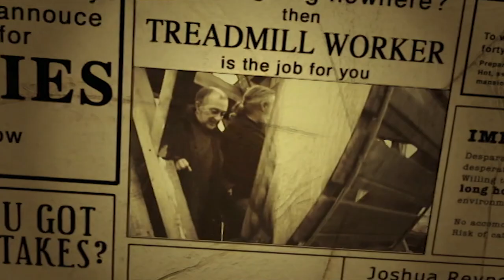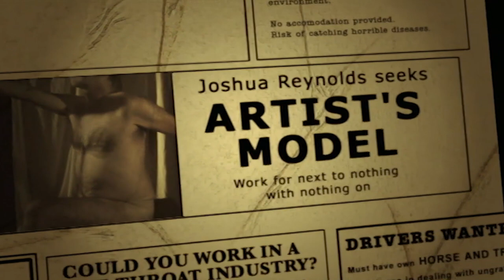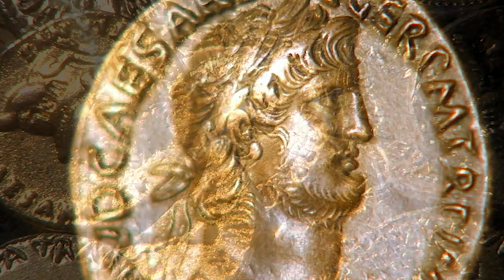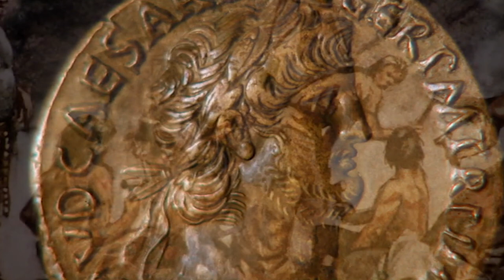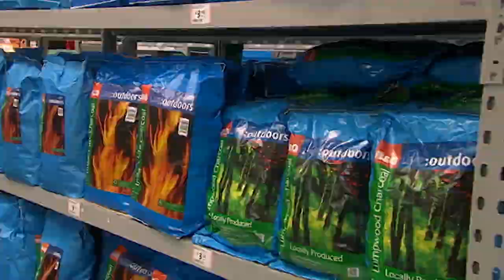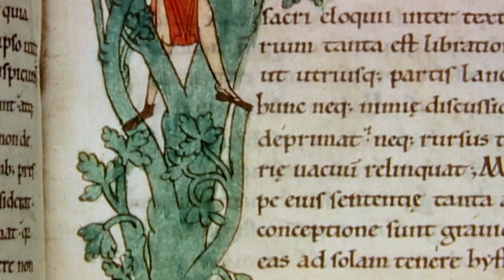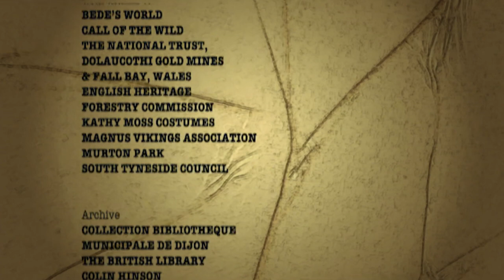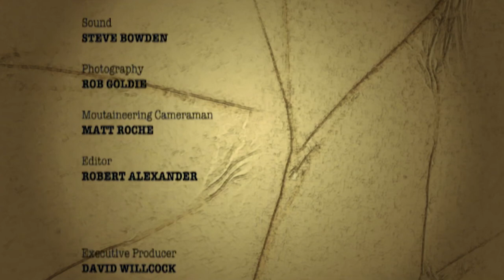The Backbreaking and Dangerous Labour Of The Dark Ages | Worst Jobs in History | Real History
Tony Robinson investigates life in the dark underbelly of our history for The Worst Jobs to ever exist. From endless, backbreaking labour to excrement and entrails, there's a reason these jobs haven't existed for hundreds of years.